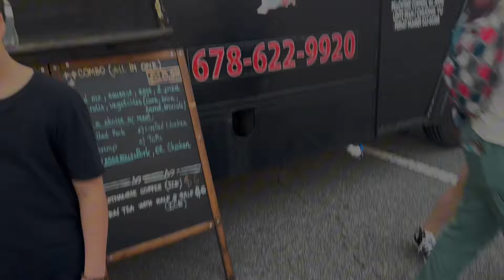Free Fall Festival| Day In My Life Mom Vlog| Mystery Hay Ride| Bad B* Only Nowthatstv Audition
In this day in my life mom vlog me & the kids meet up with a friend & go to a free fall festival! They have a lot of free activities for kids! We had a great time! I also talk about Bad B* Only Nowthatstv audition.. Make sure you show ya girl love! 😘